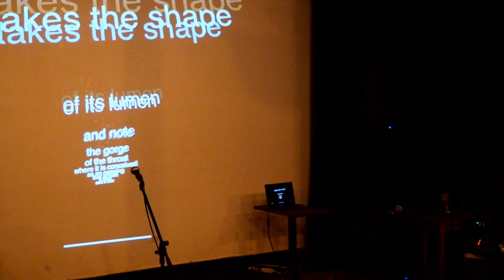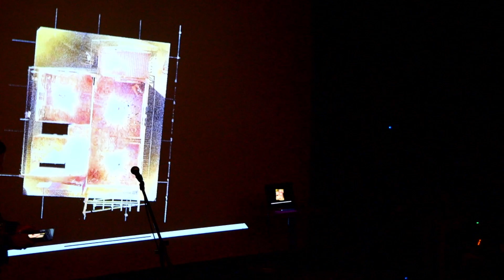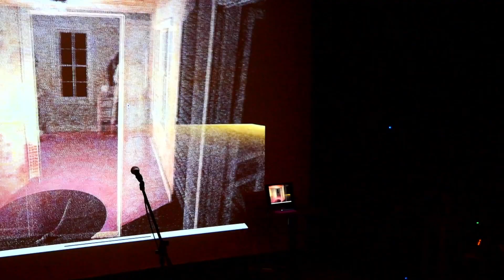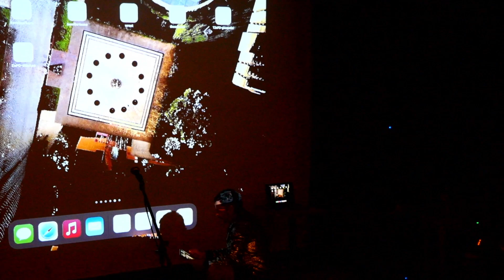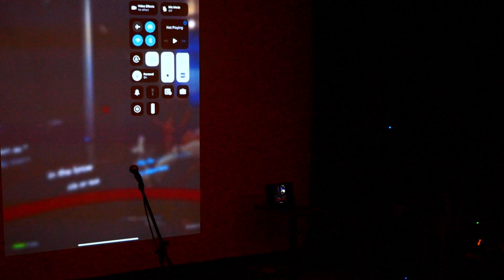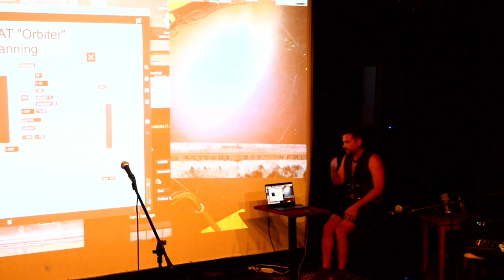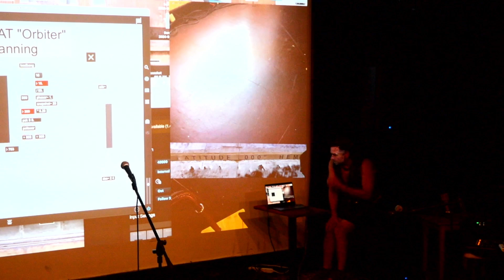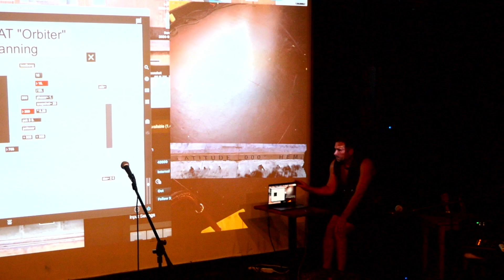Elastro: Judd Morrissey - June 28, 2024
Morrissey’s The Zone of Pure Doubt combines elements of poetry, augmented reality, and performance to explore themes of memory, obsolescence, gender, and time-travel through forms inspired by equatorial line-crossing ceremonies and the age-old human art of navigation by the stars.